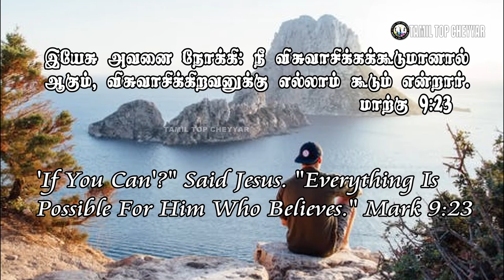15 JULY 2021 Today's Bible Words இன்றைய வேத வசனம் இன்றைய வேத தியானம் l#Tamil top cheyyar